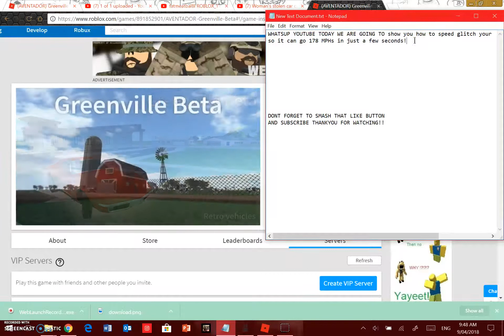GREENVILLE BETA SPEED GLITCH {I THINK ITS PATCHED NOW GUYS}